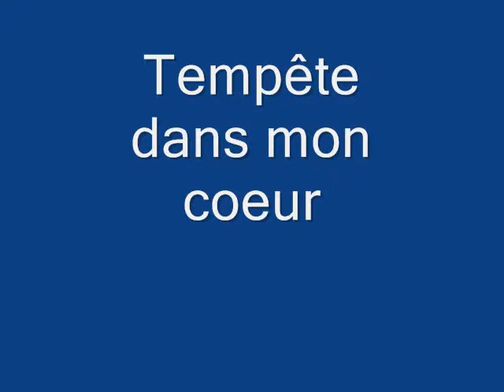Michèle Torr chante Sylvain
montage photos tempête en Bretagne